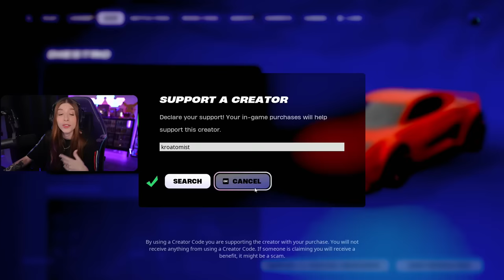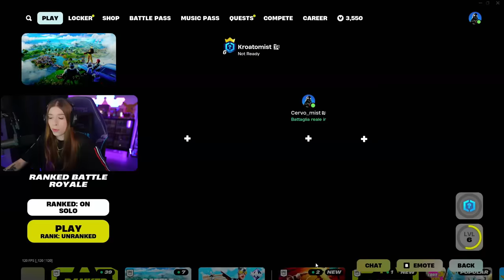DEVASTO NEL CAPITOLO 2 DI FORTNITE in RANKED! 🔥 FORTNITE ITA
🔥SUPPORTAMI NELLO SHOP DI FORTNITE!🔥
Codice Creatore: Kroatomist
🔴 Ti aspetto tutti i giorni in live dalle 17:00!   / kroatomist